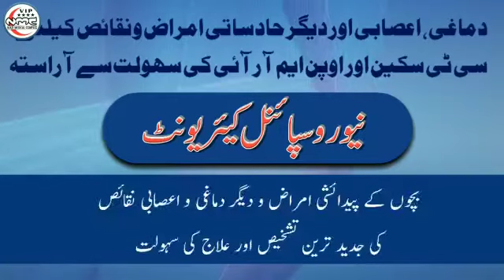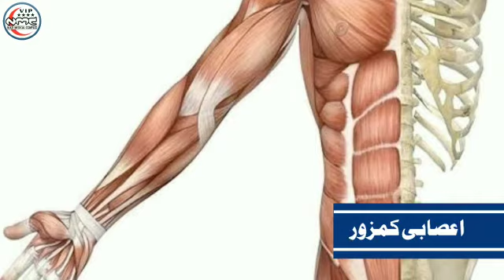Prof. Dr. Salman Asghar (Neuro Surgeon)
Prof. Dr. Salman Asghar
Neuro Surgeon
• M.B.B.S
• F.R.C.S (Eng)
• F.I.C.S (USA)
• F.C.P.S. (Neuro surgery)
Services
•  Minimal Invasive Neurosurgery
•  Pediatric, Deep Brain Stimulation
•  Neuro Rehabitilation
•  Endoscopic & Open Surgeries
•  Spinal Disc Procedures
•  Spinal Fixation
Experience

Consultant Neurosurgeon, King Fahad Military Medical Complex
Professor of Neurosurgery, Islam Medical College/Hospital
 Consultant Neurosurgeon, Assir Central Hospital Abha
 Consultant Neurosurgeon, Hamad Medical Corporation Doha Qatar
 Overseas Training Neurosurgery, United Kingdom